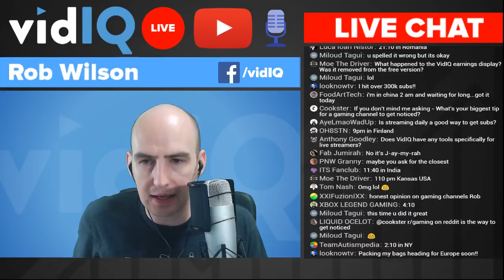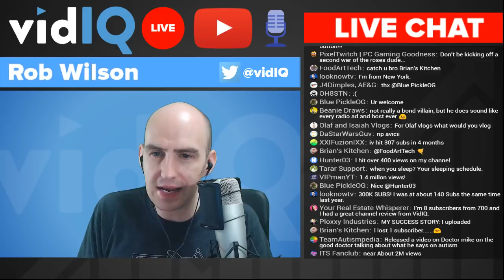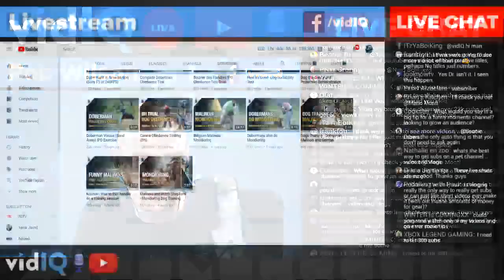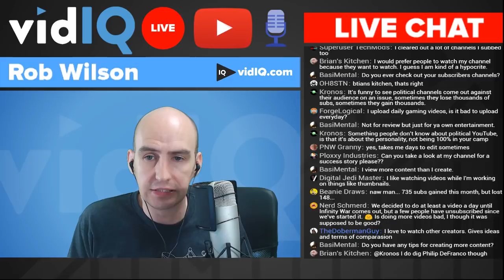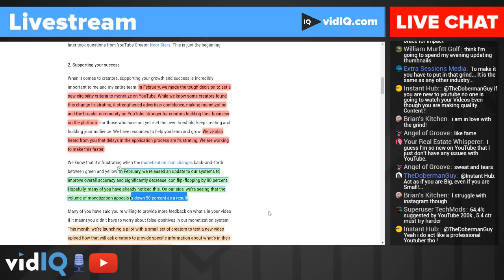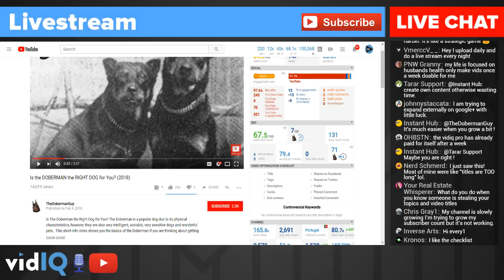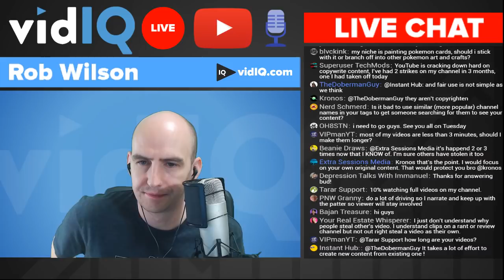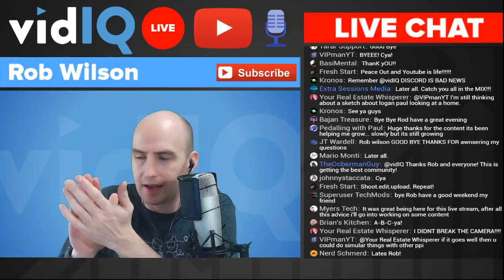vidIQ Subscriber Hangout: FridayFeeling [Live Stream]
The YouTube Creator Studio Beta Analytics have just undergone a major overhaul so myself and new vidIQ teammate Jeremey Vest are going deep into these numbers to help you work out what they mean: SUBSCRIBE NOW

It's the FridayFeeling hangout.

NOTE: There will be no channel reviews in this livestream. We have a dedicated livestream series on Tuesday 11am PST